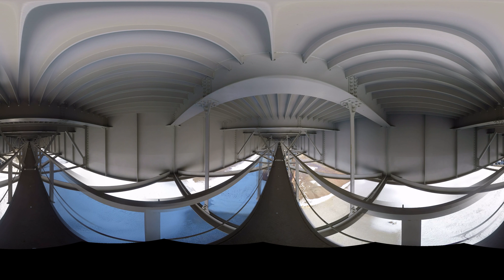Зима 2018 - 6